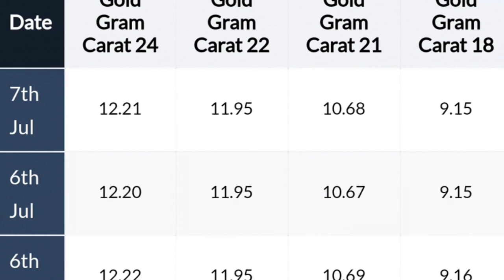Kuwait gold இன்றைய பெறுமதி 07.07.2018***